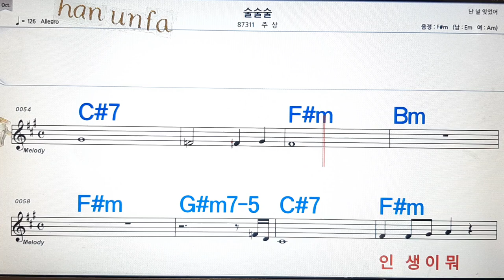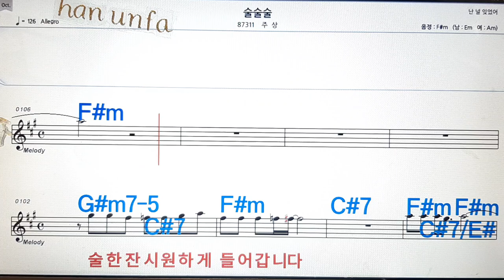술술술/주상💋노래방, 통기타 , 코드 큰악보, 가라오케, 반주💖Karaoke, Sheet Music, Chord, MR